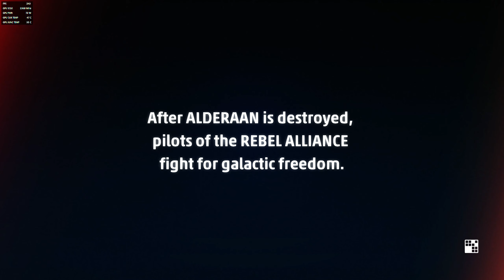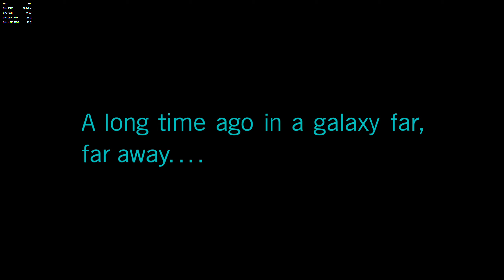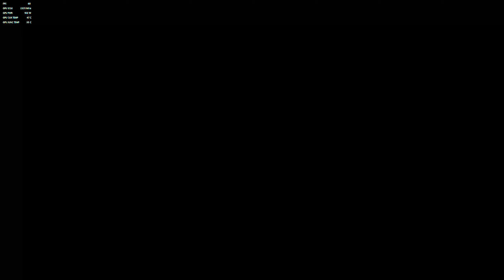STAR WARS Squadrons play through # 1